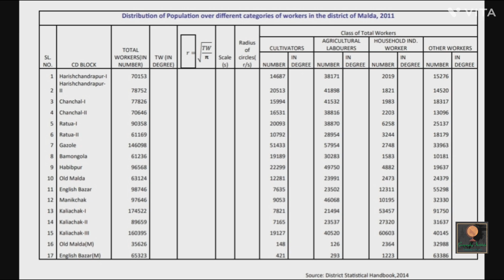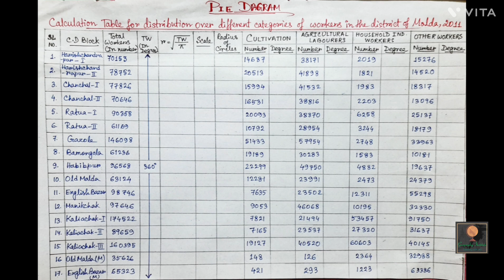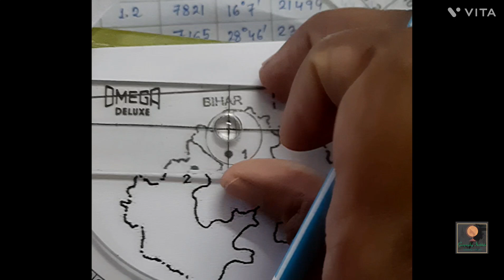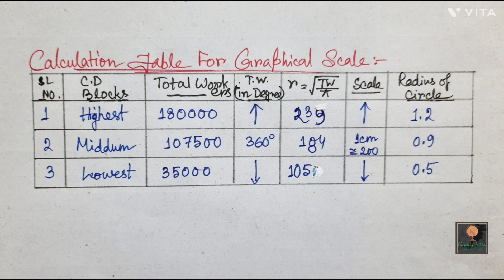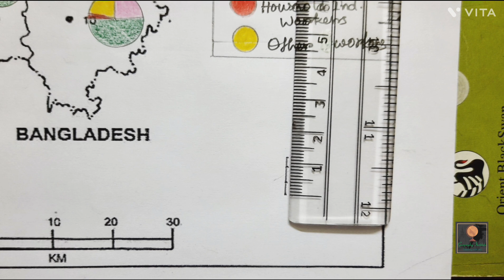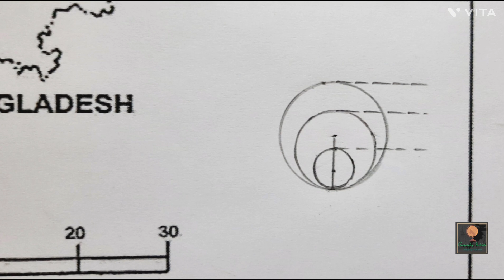Pie Diagram (calculation+drawing+graphicalscale)||By-Sagarika Nag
In this video I discussed about the Drawing & Calculation of PIE DIAGRAM.
I hope all are you understand it clearly.